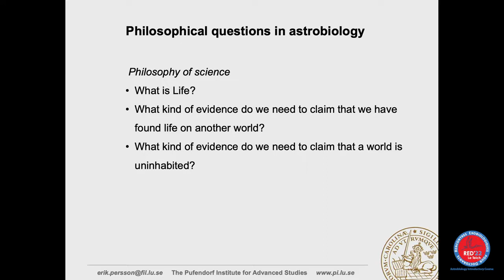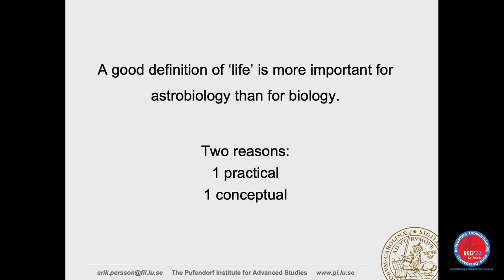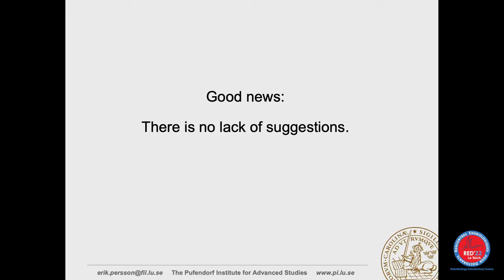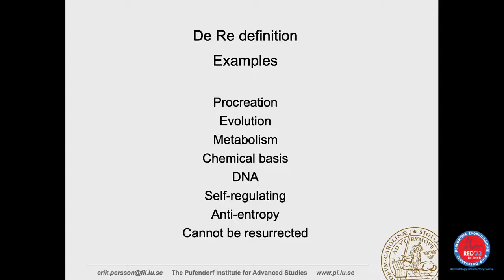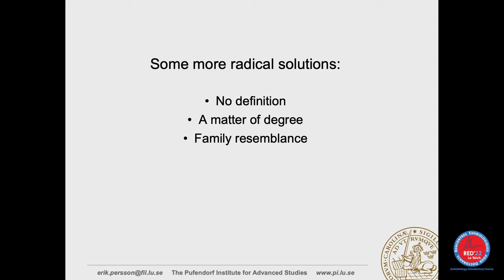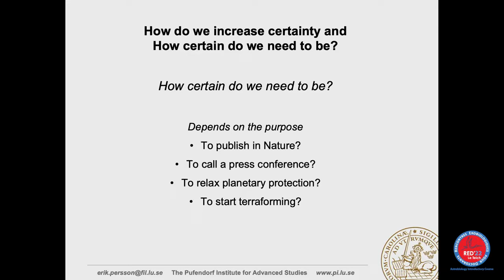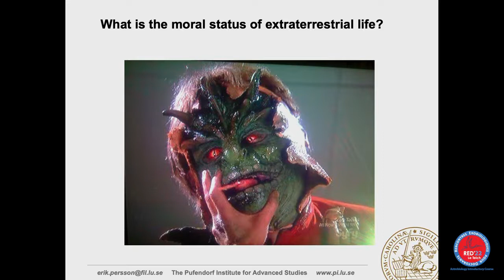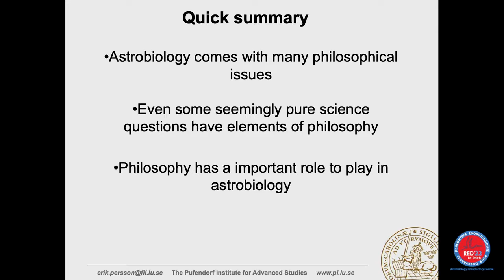A philosophical perspective on astrobiology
Erik Persson at Rencontres exobiologiques pour doctorants